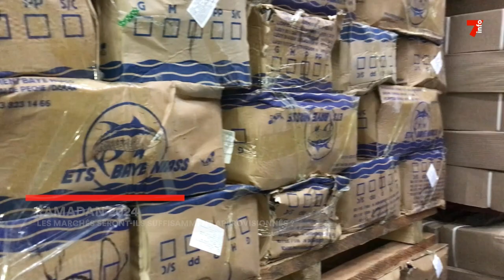Ramadan 2024 : l'approvisionnement des marchés